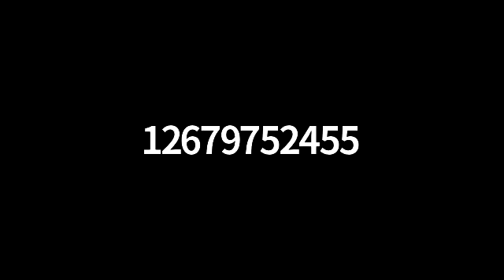DC PCSB June 2020 Board Meeting